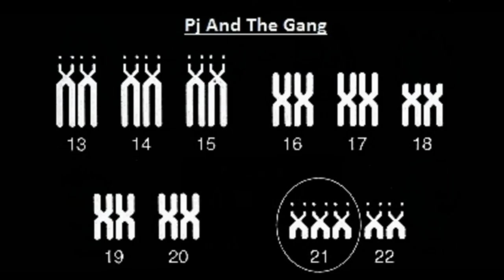62 OkStupid Companion Clip with pics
View some crazy pics from this episode with us.